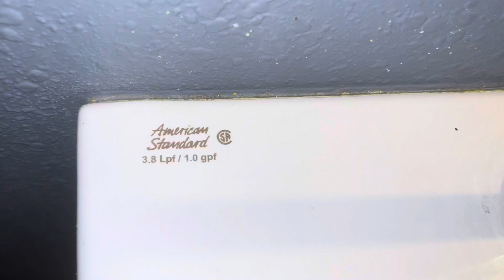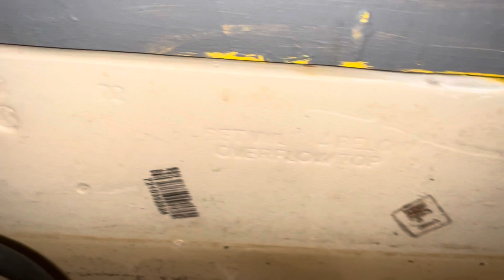Thai Restaurant Unisex Restroom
This restroom is amazing!!!

Fixture list:
-1 1999 American Standard Washbrook urinal in color #020 (White)
-1 2007 American Standard Cadet AquaForce toilet in color #020 (White) (tank is from 2008)